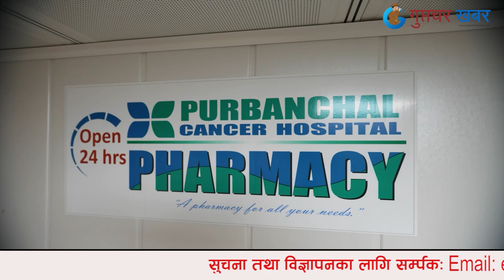An interview with a singer/dancer SAAMRAN LUWAGUN2022// DANCER //SINGER/KRISHNAANMOL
Its a production of Esoul Media entertainment
an interview with  asinger dancer SAAMRAN LUWAGUN
Host : KRISHNA ANMOL